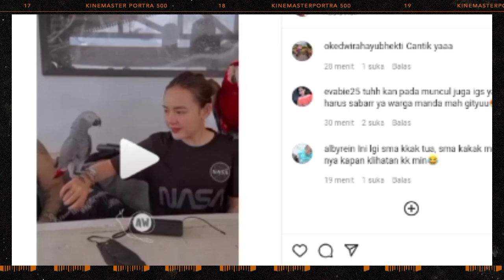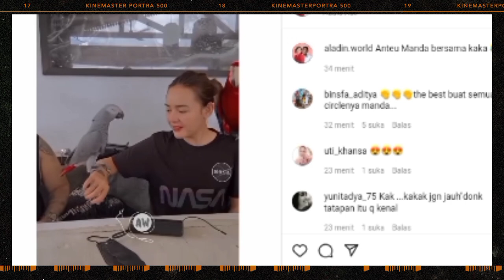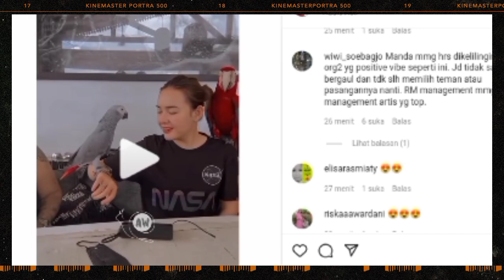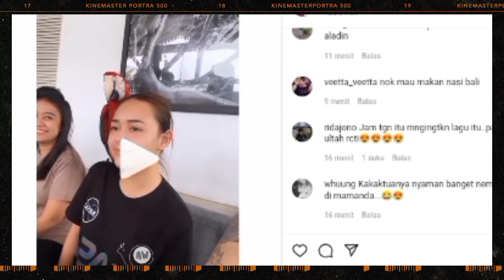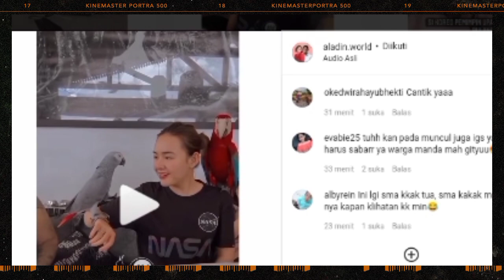Heboh.!! Begini Reaksi Amanda Saat Burung Kaka Tua Itu Tiba Tiba Ajah Sebut Nama Arya Saloka Di??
__SEKIAN & TERIMAKASIH___